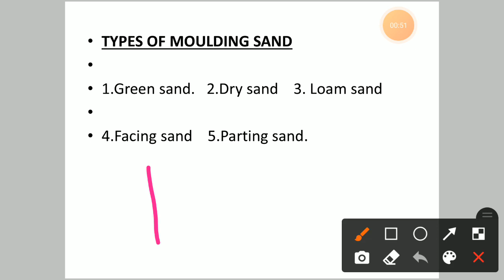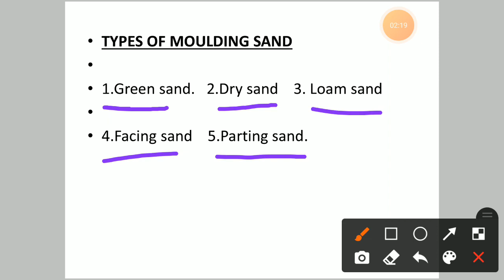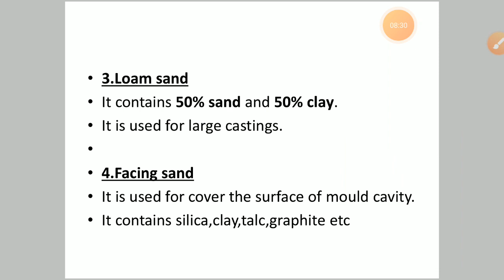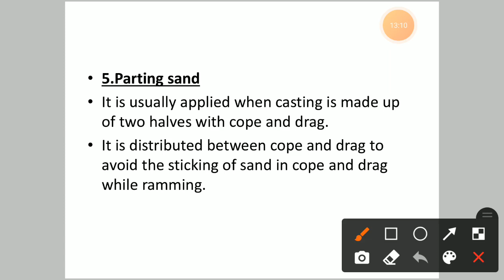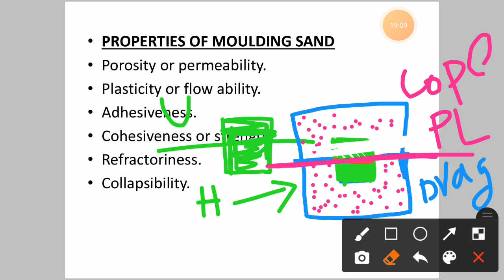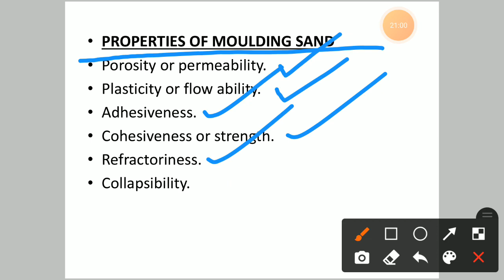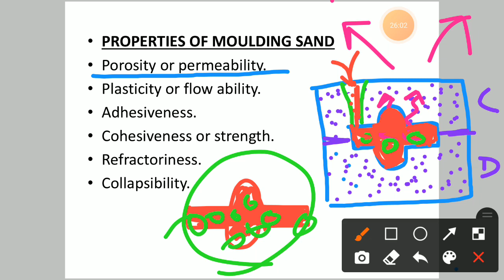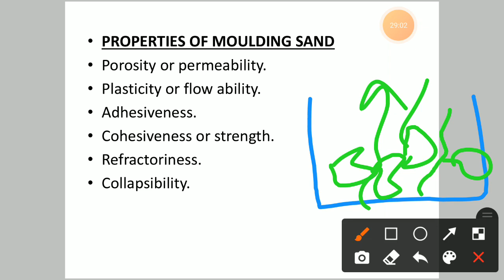PPAC | MODULE I | PART 2